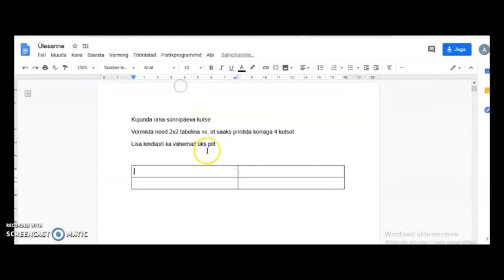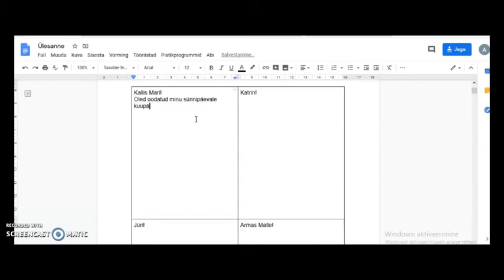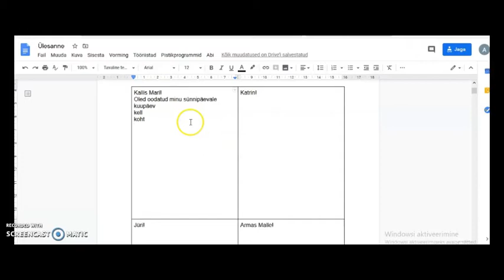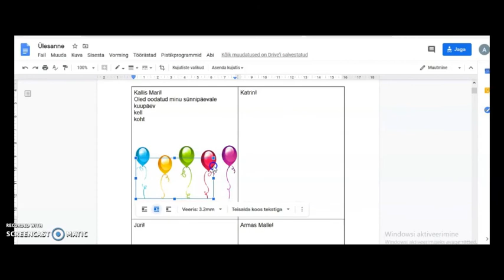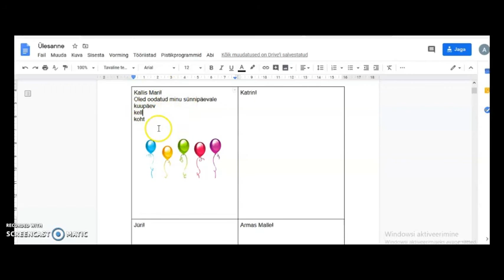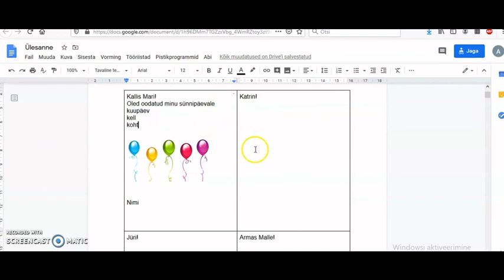Sünnipäevakutse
Lindistatud Screencast-o-matic`uga